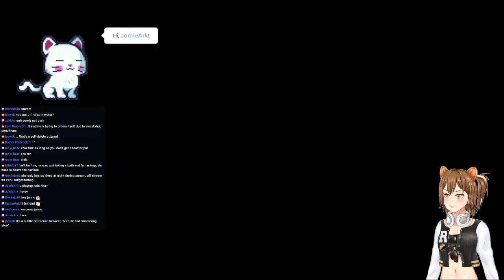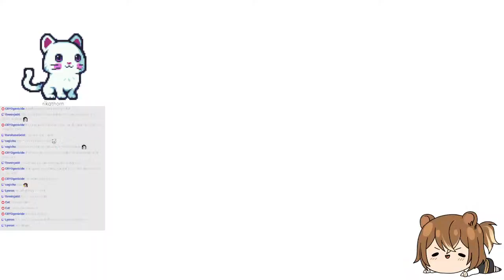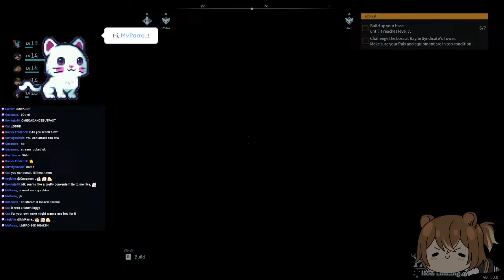Hedgehog Bros, I WILL FIND YOU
Today! WE FIND MY HEDGEHOG BROS!! and capture other cute pals as well!

Beacon for easy access to all my links!!

We are on our quest to monetization and any help is very very appreciated!! ️

SUPPORT A SMOL HEDGEHOG

Please be sure to take care of yourself first though and donations are not necessary at all. Just your presence in stream is more than enough! If you would like to buy me a gift from my wishlist, feel free to use my throne link!! Once again, not necessary at all and to anyone who does buy me a throne gift or donates, you get a personalized role in my discord server!!

Come hang out in my discord server where I say good morning/day/night to you every day!!! Subs on twitch get a special role as well as donators, throne gifters, server boosters, and artists!!!